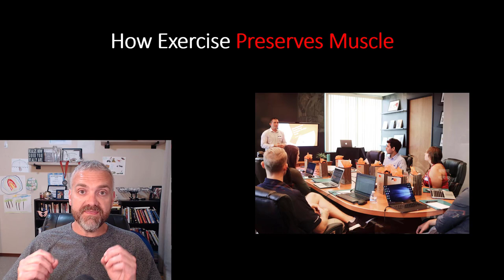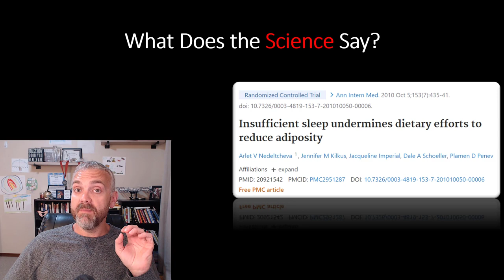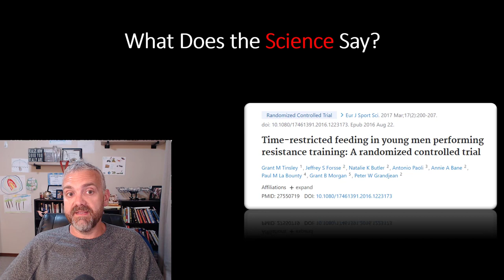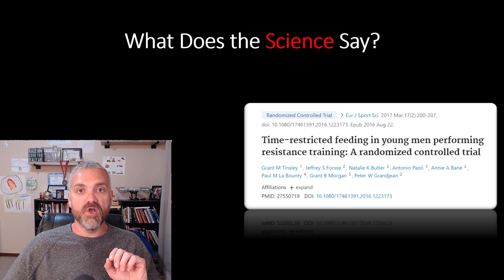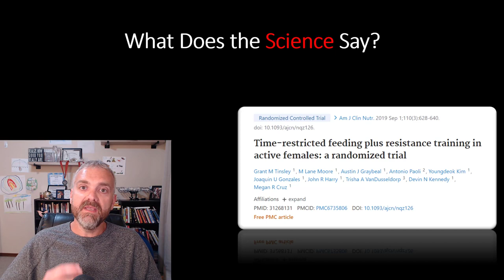Do I Have to Exercise When I'm On A Diet?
This video explains why resistance training is a critical part of a successful weight loss program.